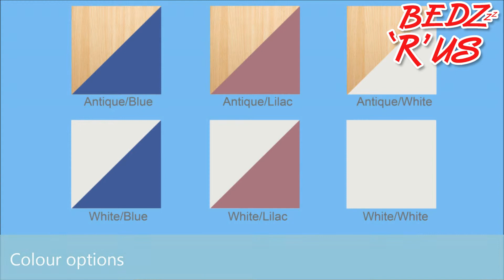Stompa Rondo 2 Cabin Bed - BedzRus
Presenting the Stompa Rondo 2 Cabin Bed, this package includes a pull out desk, cube unit and a chest of drawers. Available in a range of colours and finishes.